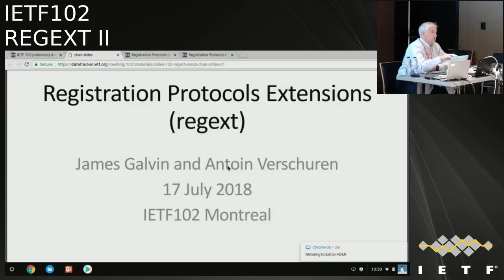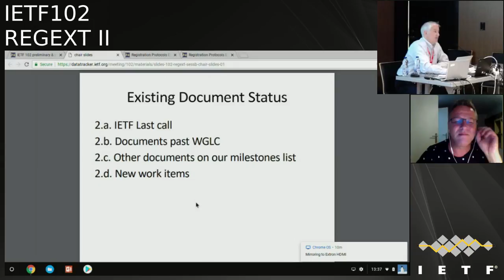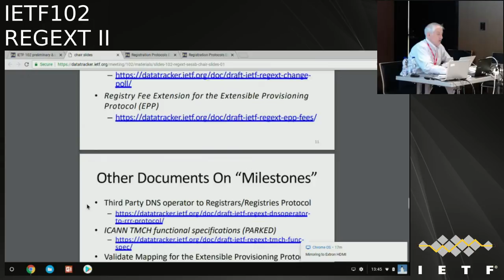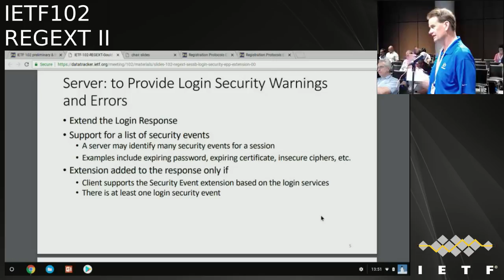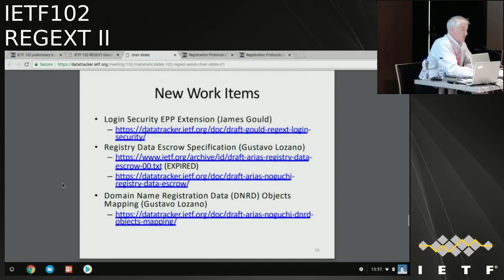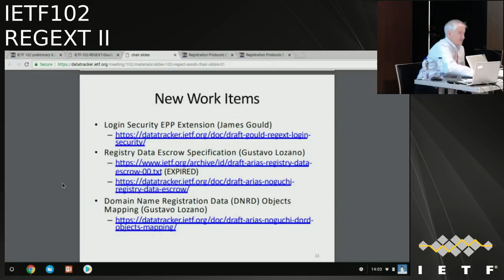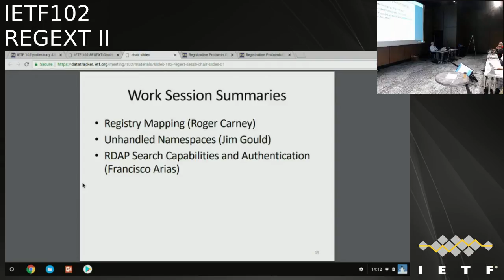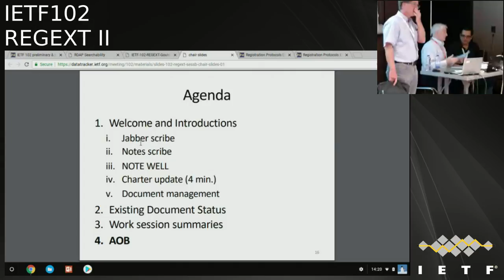IETF102-REGEXT-20180717-1330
REGEXT  meeting session at IETF102
2018/07/17 1330